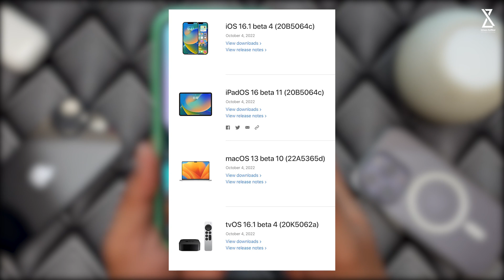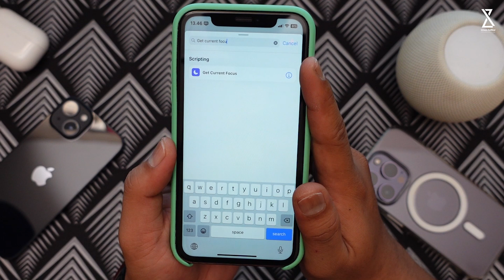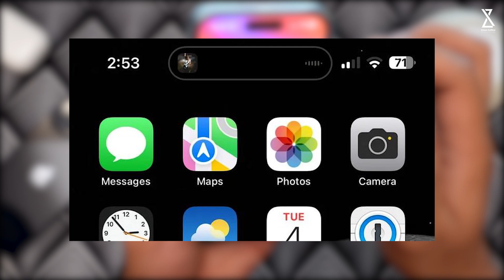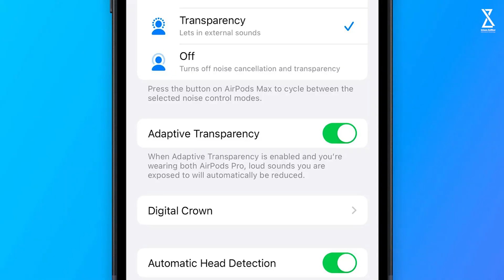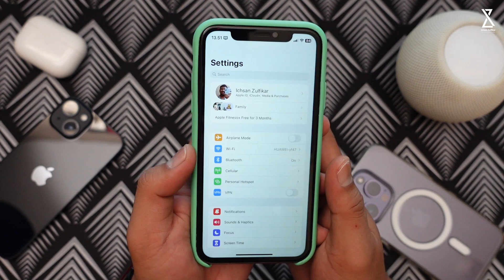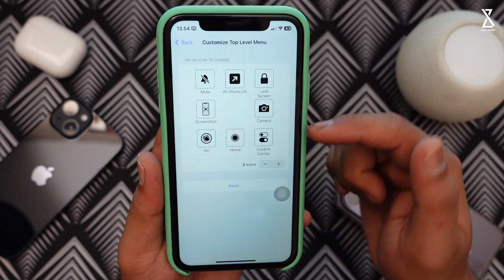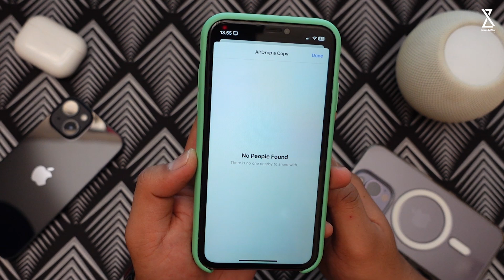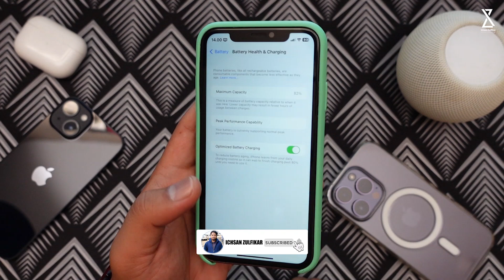iOS 16.1 Beta 4 di Rilis! Apa Saja yang Baru dan Perbaikan ?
Di video kali ini gue akan bahas iOS 16.1 Beta 4 di Rilis! Apa Saja yang Baru dan Perbaikan ?
So... simak video ini hingga selesai yaa..
Peralatan Konten yang Digunakan :

4. Tripod Fotopro X-GO HR Chameleon
5. Lighting Godox SL60W atau ini